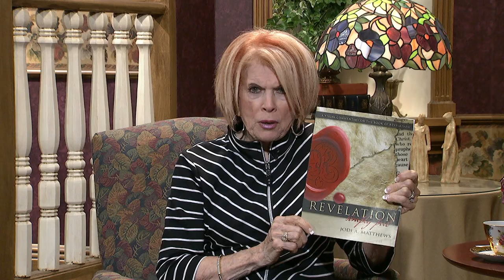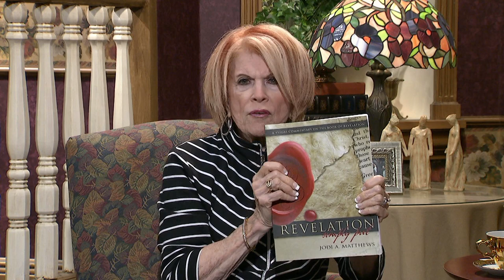Homekeepers - Jodi Matthews "Revelation, Simply Put!" Part 4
Guest:   Jodi Matthews "Revelation, Simply Put!"
This program is produced by Arthelene Rippy for CTN.  Show number: HK3322 HD CC  Aired 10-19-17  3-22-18